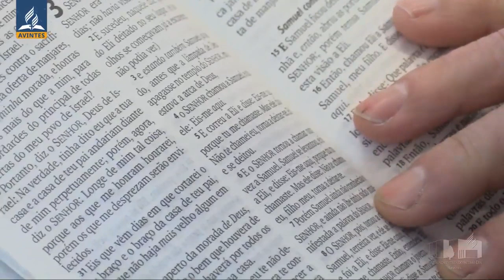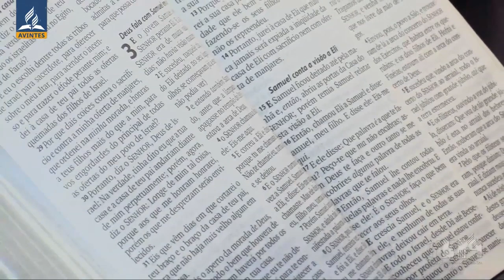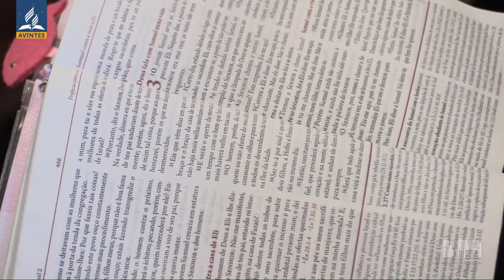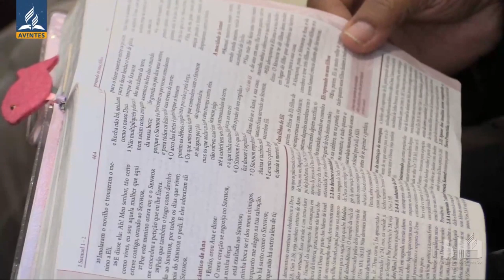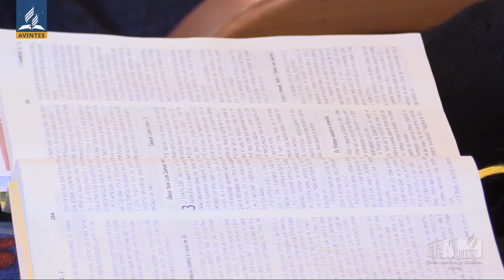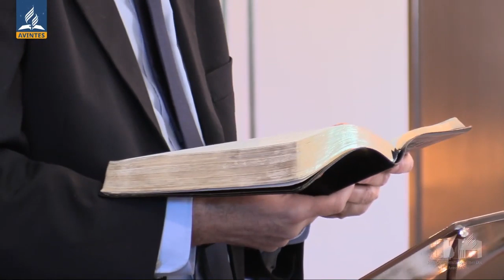Fala Senhor, que Teu servo ouve | Filipe Reis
A história de Samuel na casa de Eli mostra de forma clara a importância da educação desde o lar até à sociedade, passando pela igreja.